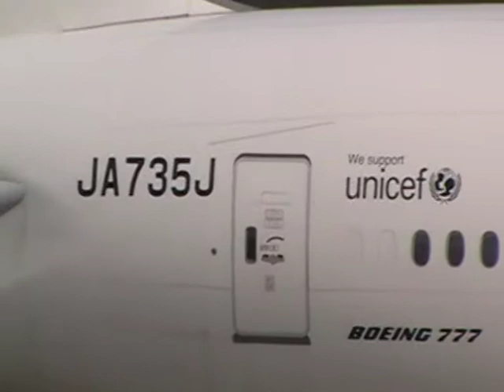Narita Airport Part 2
Startup a JAL Boenig 777-300ER.
On Gate 94: JAL 747-400 flight JL409 to Roma.
In the Sky the Vietnam Airlines Boeing 777-200ER from part 1.
Narita Airport T2 Southwing.